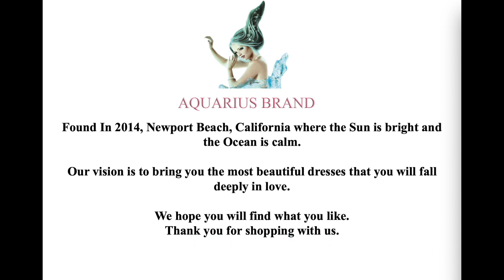sleeveless jumpsuit （ BRAND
Found In 2014, Newport Beach, California where the Sun is bright and the Ocean is calm.
Our vision is to bring you the most beautiful dresses that you will fall deeply in love.
We hope you will find what you like.
Thank you for shopping with us.